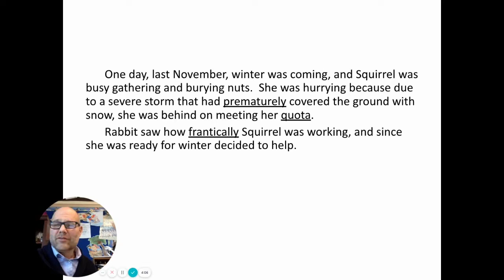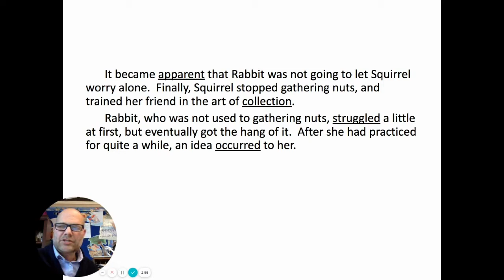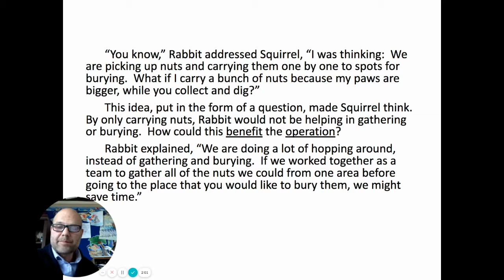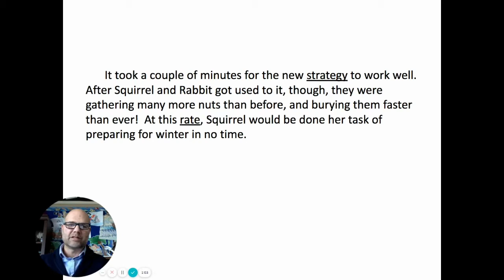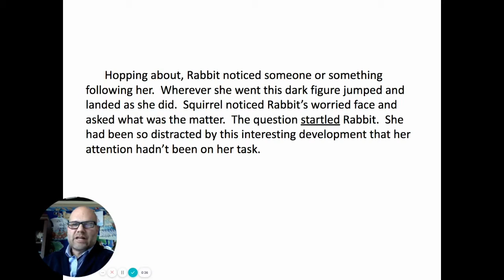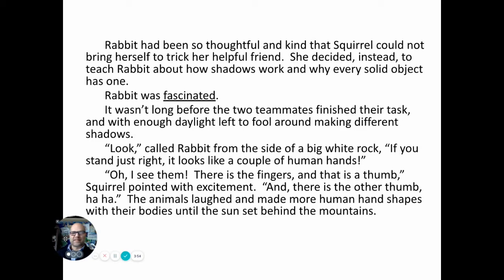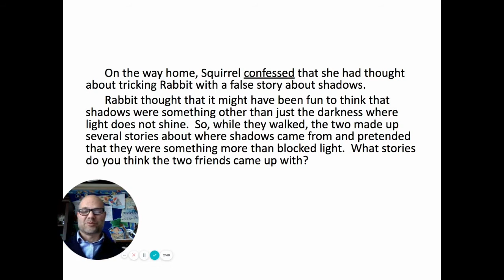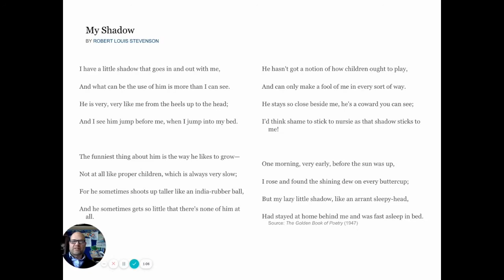“Teamwork Changes Everything” text by Matt Weimann; Also, "Shadow" by Robert Louis Stevenson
I wrote this several years ago. I had the idea of letter blends in mind. When /g/ and /h/ get together they synergize to make the /f/ sound.

Here is the text in a Google slideshow.